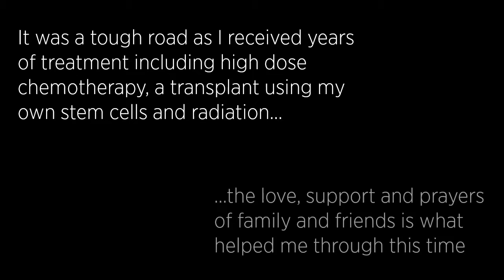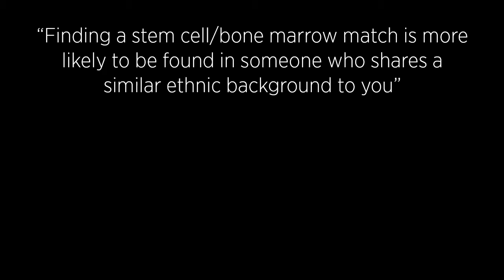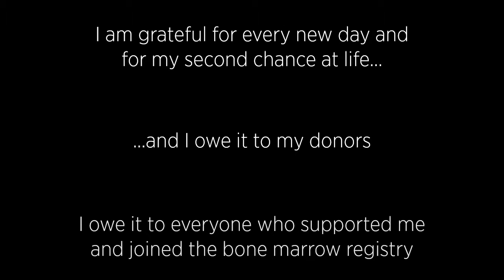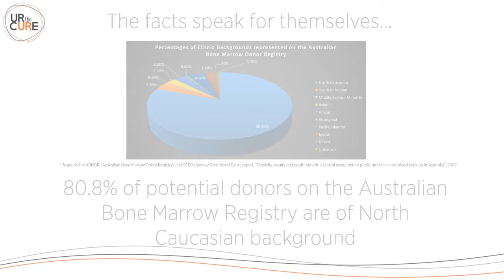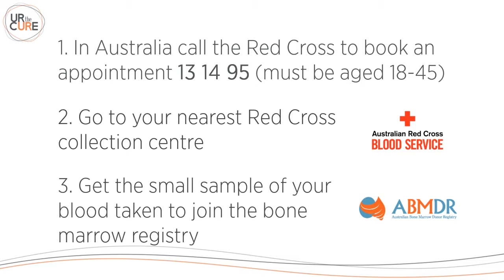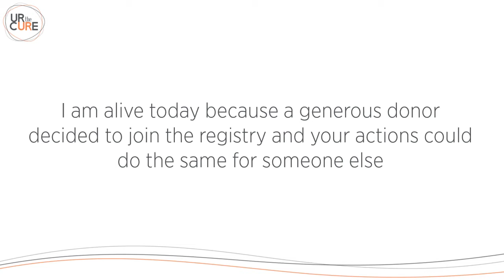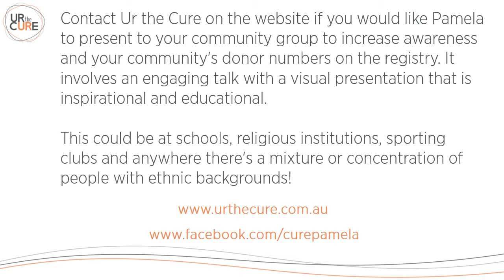How UR the Cure was born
Journey from Pamela's story to UR the Cure